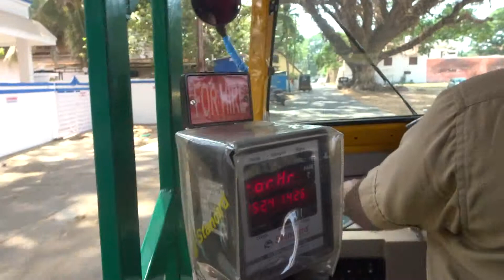Cochin Tuk Tuk 6 Costa Luminosa 2019 B&B 2m53